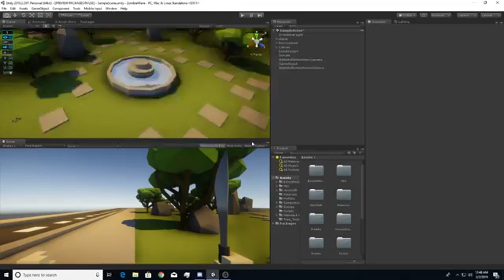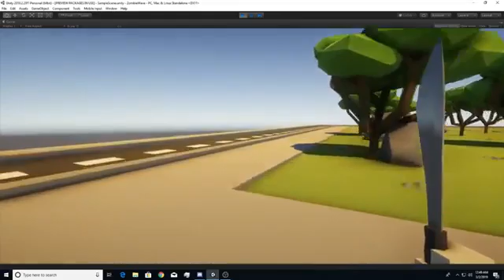3D Game update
➤ In this video i show the latest updates I have made to my 3D game